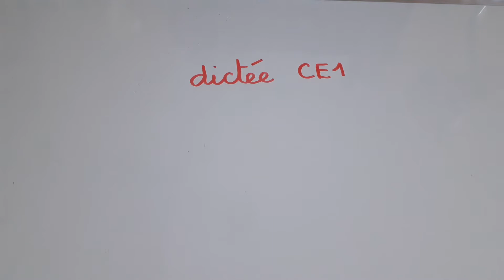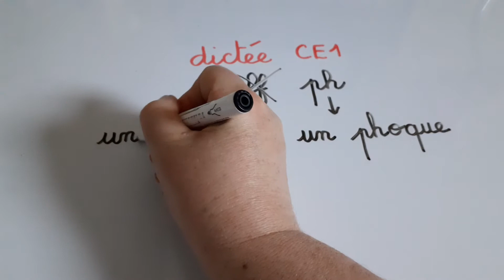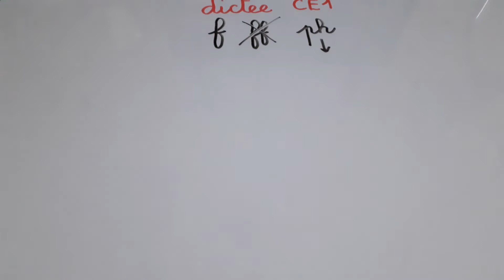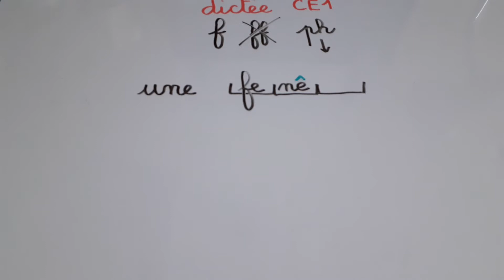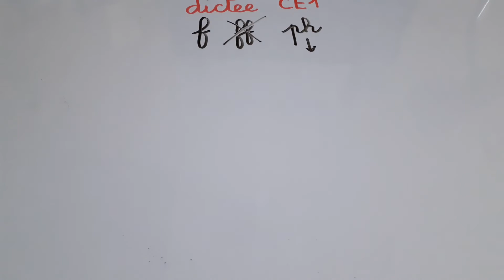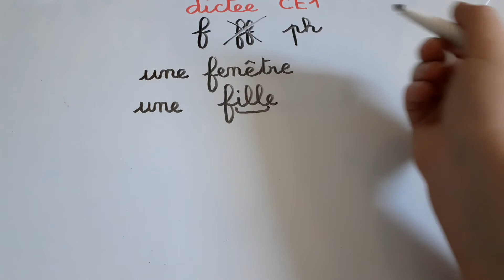CE1 Préparation à la dictée son [f]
- révision des mots déjà appris
- travail sur les mots : fenêtre - fête